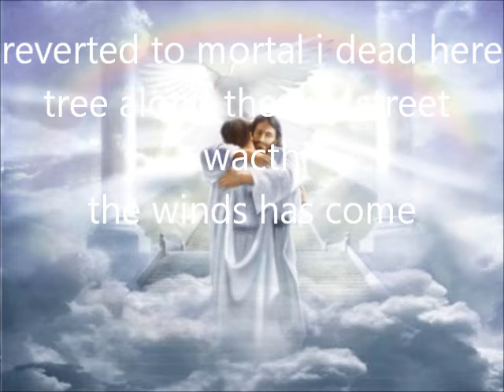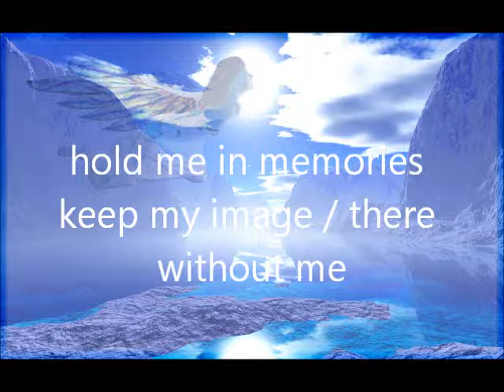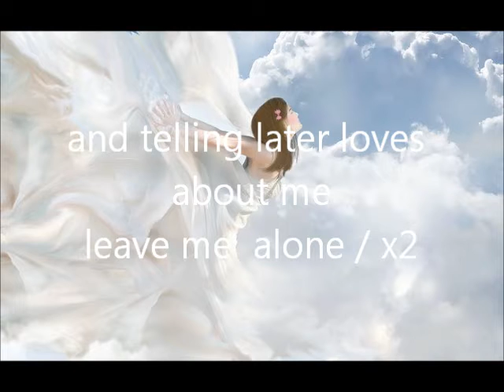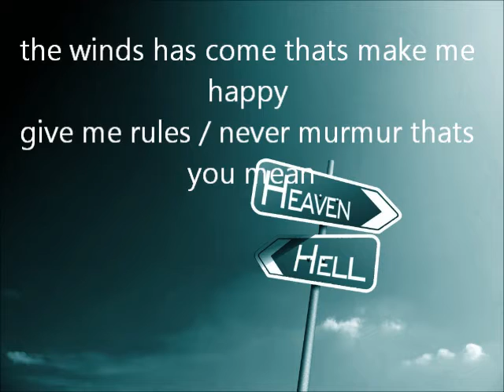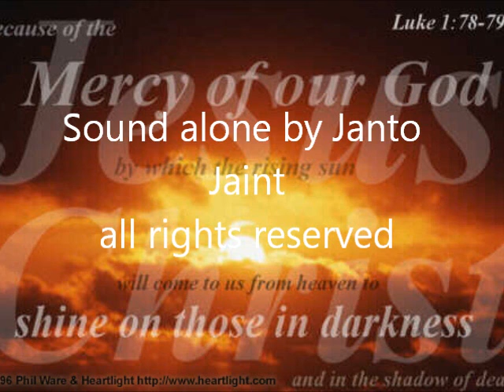HEAVEN LYRICS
SOUND  LYRICS AND MP3 COPYRIGHT BY JANTO JAINT